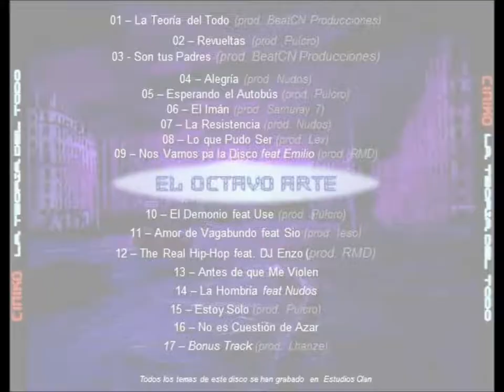03. Ciniko el octavo arte - Son tus padres [Producido por BeatCN producciones]